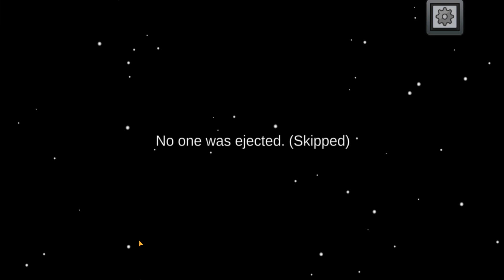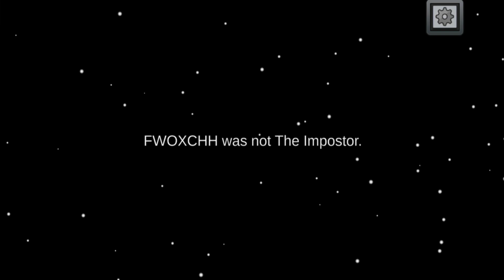AMONG US WITH DA BROS BUT WERE FRIED | FUNNY MOMNETS | SEEOXCH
Friends channel - ​⁠ ​⁠ @kepahh @Xixified

Socials
-TTK:fwoxch

Hashtags^